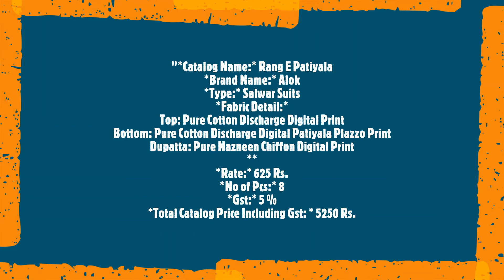Rang E Patiyala Alok Salwar Suits Cotton Digital Print Casual Wear Manufacturer Wholesaler Ahmedabad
"Rang E Patiyala Alok Salwar Suits Cotton Digital Print Casual Wear Manufacturer Wholesaler Ahmedabad Surat

Catalog Name: Rang E Patiyala
Brand name: Alok
Type: Salwar Suits
Fabric Detail:
Top: Pure Cotton Discharge Digital Print
Bottom: Pure Cotton Discharge Digital Patiyala Plazzo Print
Dupatta: Pure Nazneen Chiffon Digital Print

Rate: 625
No of pcs: 8
Total Catalog Price: 5250 +Gst.
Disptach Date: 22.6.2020